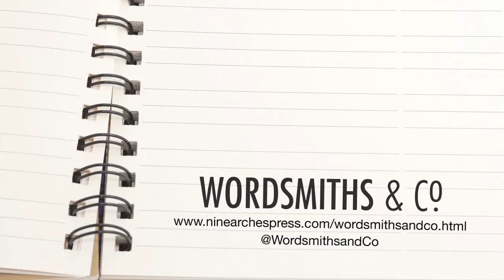Apples and Snakes - Wordsmiths & Co. featuring Deborah Stevenson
Deborah Stevenson performs at Wordsmiths & Co.
The UK's first live poetry talk show, featuring poets you know from the pages of books and from festival stages. A rare opportunity to witness them sharing stories, poems and opinions as they engage in no-holds-barred conversation right before your widened eyes.

GASP as words are made to perform daring feats of sound and meaning! Shudder as you discover how your favourite poems came to be! Cheer wildly at the apparent humanity of their creators! This is live poetry. This is not for the faint of heart. This is Wordsmiths & Co.

Wordsmiths & Co. is a collaboration between Apples and Snakes and Nine Arches Press with support from Bloodaxe Books and Warwick Arts Centre

Film: Christopher Bradley
Audio: Andy Guthrie

Commissioned by: Nine Arches Press. Funded by: We acknowledge the support of Arts Council England Grants for the Arts